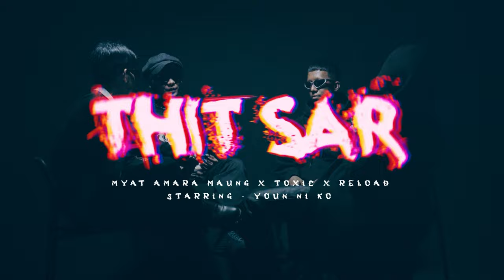Myat Amara Maung & TOXIC - THIT SAR ft. RELOAD ( OFFICIAL MUSIC VIDEO )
Singer  - Myat Amara Maung & TOXIC Feat.RELOAD
Prod By Ricky